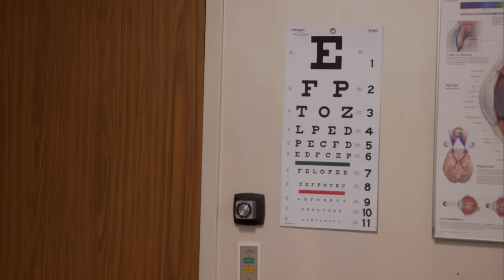April and Andy Are a Medical Mess - Parks and Recreation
When April (Aubrey Plaza) and Andy (Chris Pratt) go to the doctor for a concussion, they end up discovering every medical need they have. And it's a lot. Like, a ton.

Parks and Recreation. Stream Now On Peacock

Episode Highlight: "Campaign Ad" Season 4, Episode 12